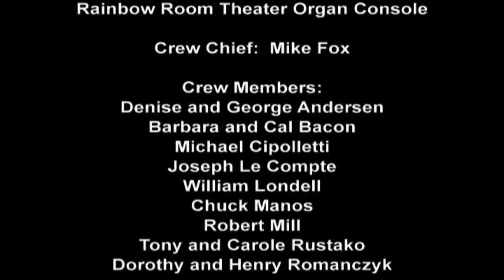Crescendo! Episode 332 - Rahway Rainbow Room Wurlitzer Theater Organ I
Garden State Theatre Organ Society welcomes Mark Andersen back to play the Rainbow Room Wurlitzer Theater Organ, Part I.